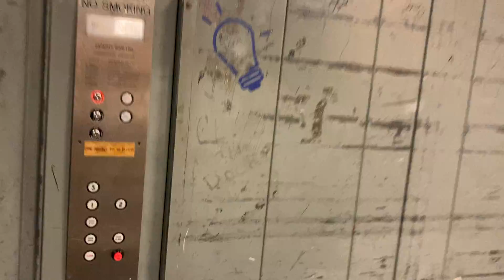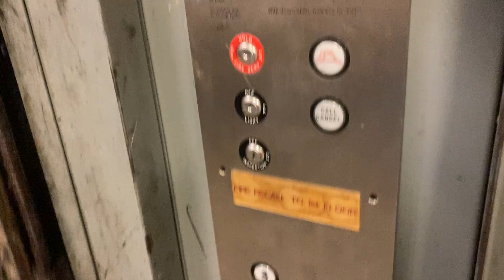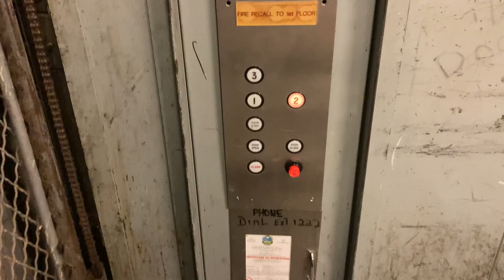Incredibly Loud Schindler Hydraulic Freight Elevator In Aventura FL